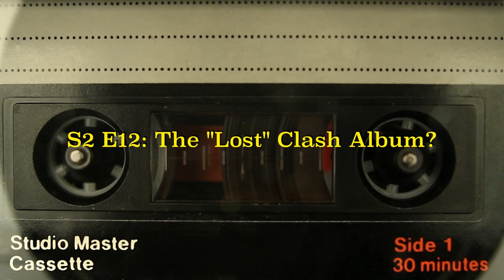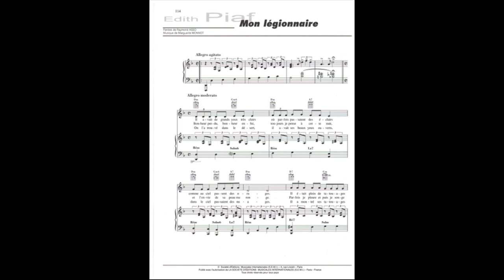Cuppy's Music Curios S2 E12: The "Lost" Clash Album?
Ellen Foley released her second studio album in March of 1981.  What makes this record so unique was that the lead guitarist of The Clash, Mick Jones produced the album and co-wrote half of the songs with band mate Joe Strummer.  He even managed to get his band to play on the album along with members of The Blockheads and Strummer's friend Tymon Dogg who contributed three songs and played violin on several tracks.  The album charted in the U.K. Album charts in 1981, peaking at No. 57 before disappearing.

Now is this a "lost" Clash album?  That depends on who you ask.  Ellen Foley says that it's more of a Clash album than one of hers due to them having control of the material and her just singing (with the exception of the one track she wrote "Phases of Travel."). Others feel that this was more of a vanity project for Mick Jones who wanted to help Foley out because at the time the two more in a tempestuous relationship.  The music is more mainstream compared to Strummer and Jones other material but a few of the tracks like "Shuttered Palace," "Torchlight," "Theater of Cruelty" and the Tymon Dogg songs could have appeared on "Sandinista!"

So the question remains, can this be considered a Clash album?  In my opinion, not really both more of a collaboration between a pop singer and a punk rock band.  But your opinion may vary.  Listen to the "Illustrious Narrator" filling in for Cuppy talk about Ellen Foley's "Spirit of St. Louis."

Special thanks to the website Black Market Clash for documenting this period of The Clash and for the information provided for helping make this video possible.  Check it out and read the interview that Damien Love conducted with Ellen Foley about the making of "Spirit of St. Louis" and the message board "If Music Could Talk" for their vast knowledge of The Clash's later era.